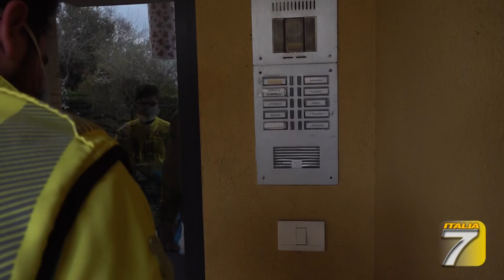TGT - Scioperano i servizi domiciliari